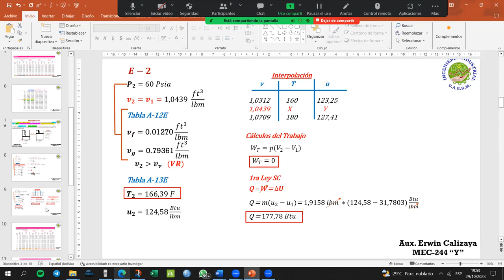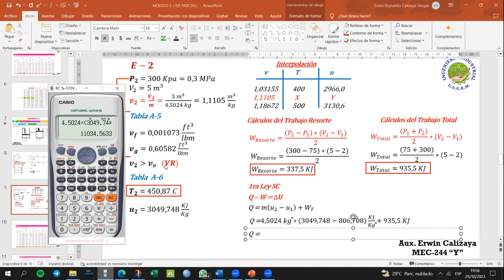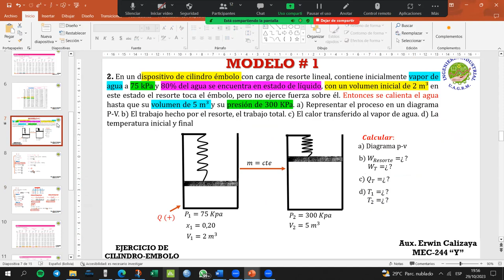MODELO 5 MEC-244 Y (1ER PARCIAL) PARTE 3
DOCENTE: ING HENRY DAVALOS
AUXILIAR: ERWIN CALIZAYA VARGAS